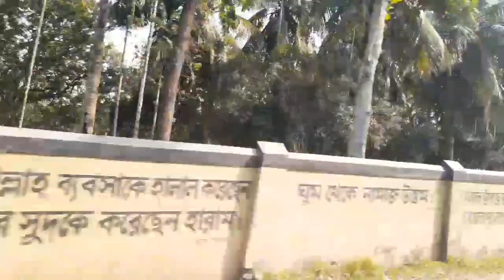বাবার বাড়িতে আরো একটি দিন||অনেক দিন পরে গ্রামের বাড়িতে যাচ্ছি ||Bangladeshi Girl's Hobby